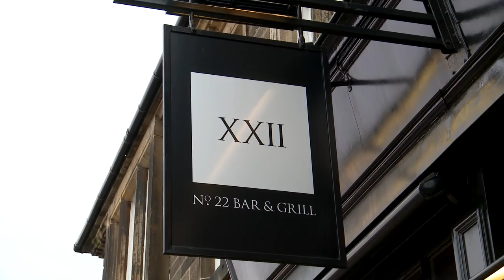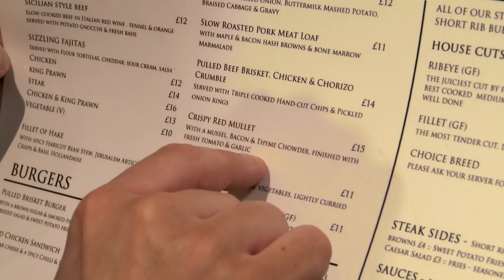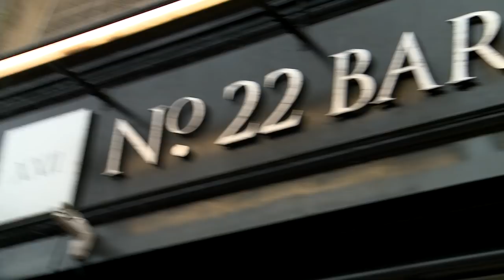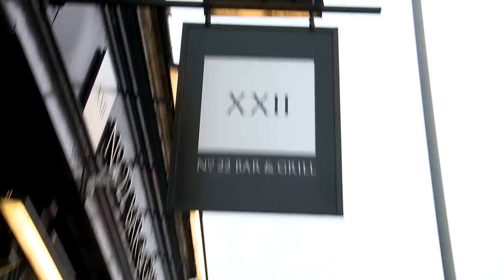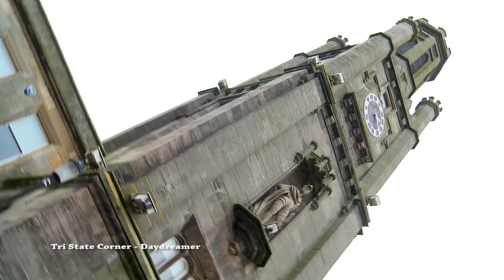Jestem Borowicz | odc. 9: "Ayr" cz.1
Kamery: Remigiusz Setnik,

Specjalne podziękowania dla  Steph Mundy za pomoc w realizacji programu.

Napisy ENG: Robert Dłucik

Tym razem Adam Borowicz zabiera widzów w podróż do Ayr – uroczego miasteczka w południowo – zachodniej Szkocji. To popularna miejscowość wypoczynkowa i ważny port. A skoro port – nie może zabraknąć w odcinku świeżych owoców morza. Prowadzący program skosztuje zupy z krewetkami, przepysznych muli, a na deser – oryginalnego, owocowego drinka podawanego z … lizakiem.

Na ścieżce dźwiękowej znalazły się utwory polsko – niemiecko – greckiego zespołu Tri State Corner, pochodzące z najnowszej płyty „Hero”.